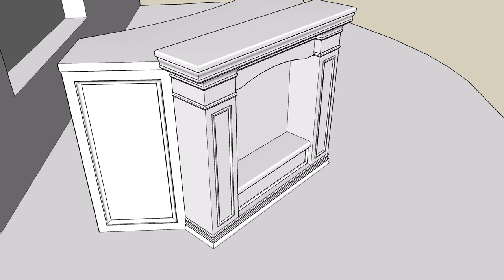work desk for florist It looks like a fireplace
рабочее место для цветочника в виде камина